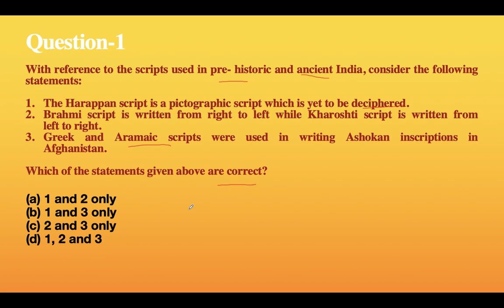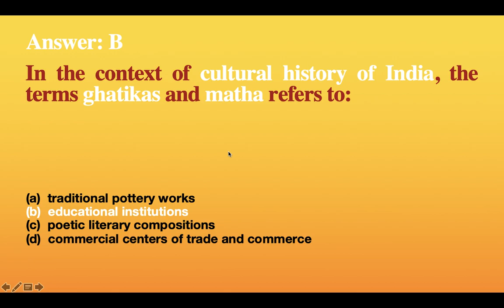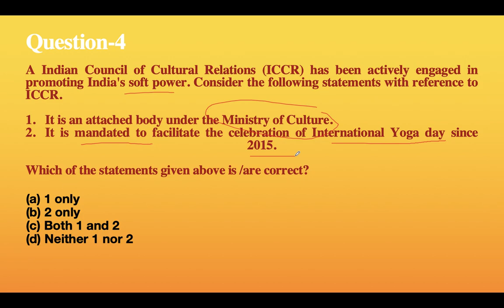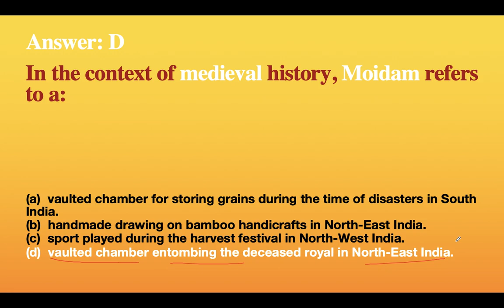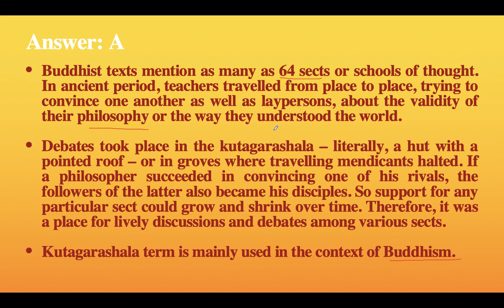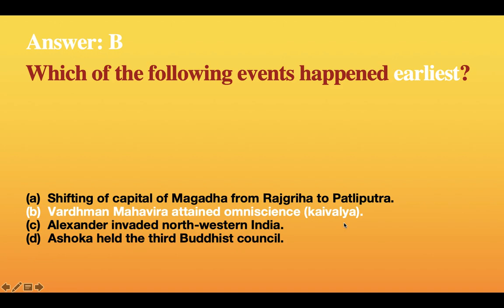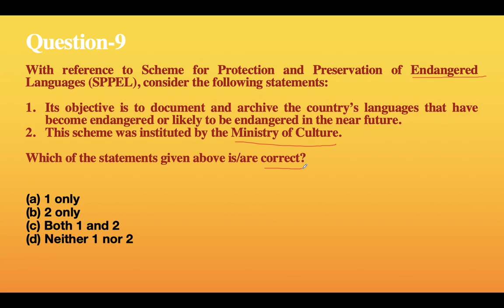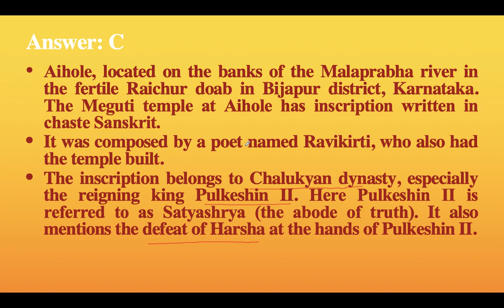History of Ancient & Medieval India MCQ Part 1 (Revision for UPSC CSE 2020-21) IAS Ki Taiyaari